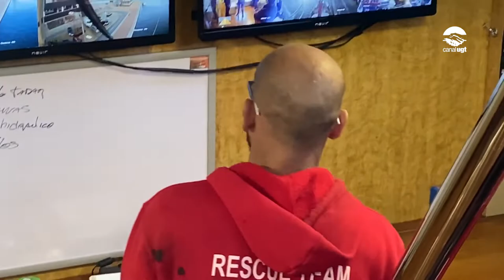La UGT de Catalunya reafirma el seu suport a Open Arms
Una delegació de la UGT de Catalunya, encapçalada pel seu secretari general, Camil Ros, es va reunir el passat 9 de març, amb el director i fundador d’Open Arms, Oscar Camps, per reafirmar el suport a la importantíssima tasca de salvament al mar de persones refugiades que només aspiren a poder arribar a Europa per poder establir per a la seva família una vida millor, lluny dels conflictes bèl·lics, la pobresa o la persecució que els van fer marxar dels seus indrets d'origen.